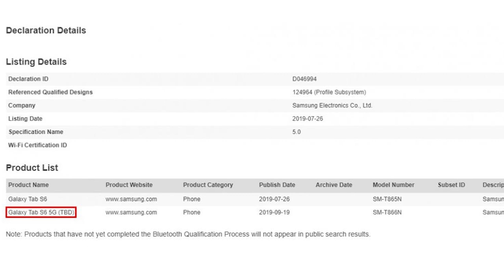Amanz24 - Tablet 5G Pertama Samsung Galaxy Tab S6 5G, Realme X50 5G Bakal Diperkenalkan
Samsung bakal melancarkan tablet 5G pertama iaitu Samsung Galaxy Tab S6 5G. Ia dilengkapi dengan skrin bersaiz 10.5-inci, dijana cip Snapdragon 855, memori 8GB RAM, storan 256GB dan menampilkan rangkaian 5G. Buat masa ini, tarikh penawaran peranti masih belum diketahui.

Realme pula dijangka memperkenalkan telefon pintar Realme X50 dengan rangkaian 5G. Ia bakal dikuasakan cip Snapdragon 765G dan menyokong rangkaian 5G SA dan NSA. Peranti ini bakal dilancarkan pada 7 Januari kelak.

Bukan itu sahaja, Realme juga bakal hadir dengan gelang tangan pintar mereka tersendiri. Menurut Realme, ia akan diperkenalkan pada tahun 2020 kelak.

Seterusnya, LG bakal memperlihatkan LG V60 ThinQ pada acara MWC 2020. Ia menawarkan rekaan telefon yang dilengkapi aksesori dwi-skrin serta menyokong rangkaian 5G. Buat masa ini, tiada butiran lanjut mengenai spesifikasi lain yang disertakan.

Akhir sekali, perkhidmatan tambah nilai kad Touch ‘n Go akan ditutup pada semua lorong masuk bermula 24 Disember sehingga 2 Januari 2020. Selain itu, perkhidmatan e-Wallet PayDirect hanya akan diaktifkan bermula 1 Januari menerusi lorong RFID.